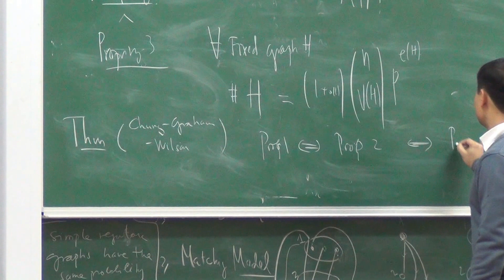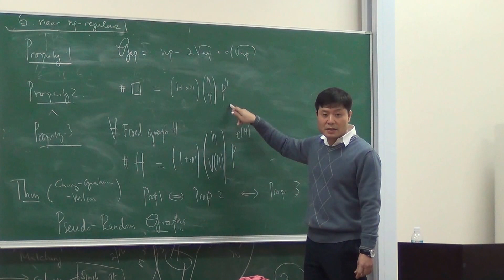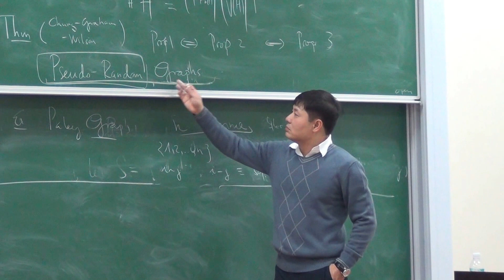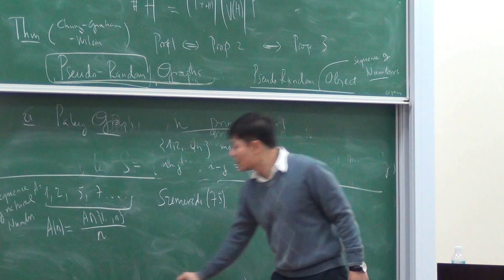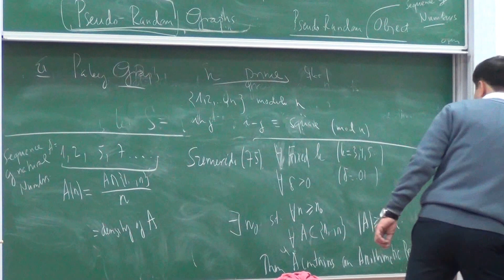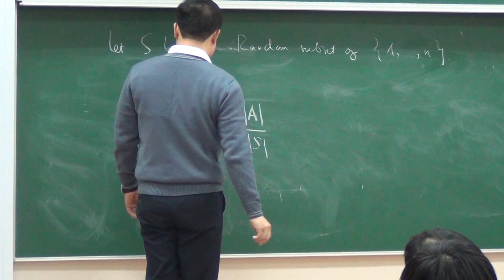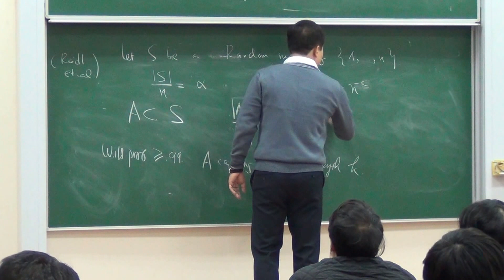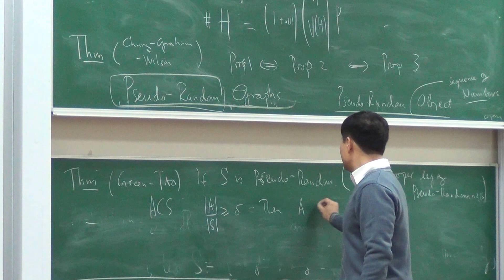[VIASM] Mini-course "Matrix recovery problems and mathematical tools" - Prof. Vu Ha Van P.12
Mini-course "Matrix recovery problems and mathematical tools".
Prof. Vu Ha Van's first lecture on 25 Jan 2014 - Part 12